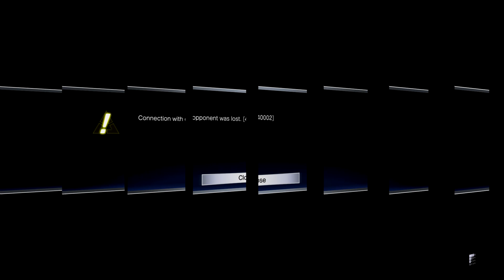Street Fighter V / 5 - The Salt Mines Vol. I【Rage Quit】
All of my gameplay videos are Captured With an Elgato Game Capture HD60